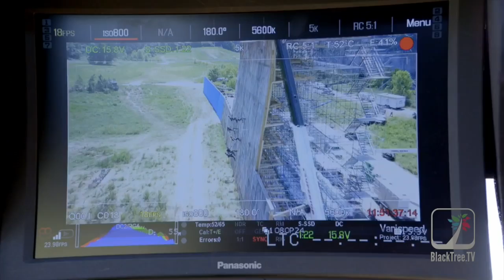Allegiant - interview mit Theo James